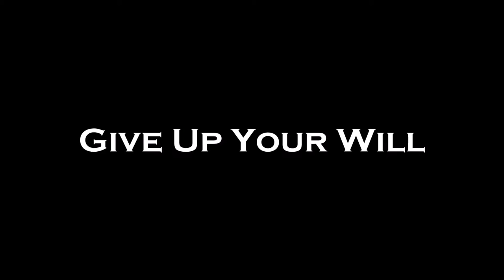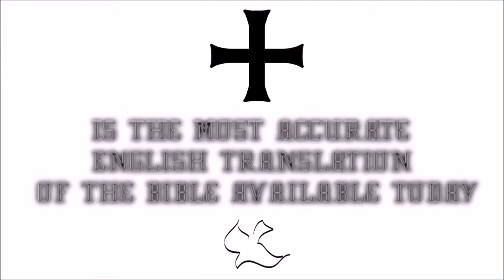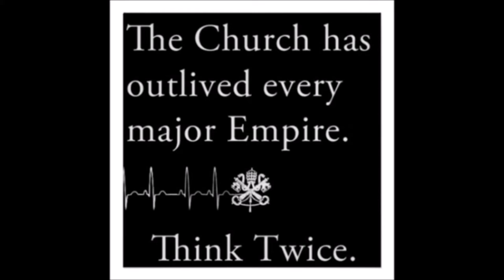♛Douay-Rheims Holy Bible | Nahum✠